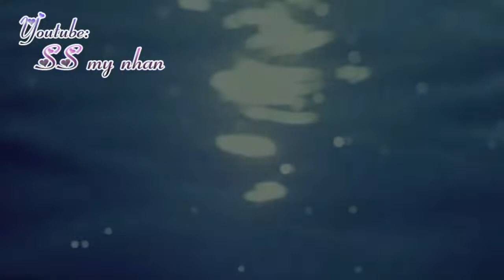Mỹ nhân kinh điển màn ảnh MV - Lâm Thanh Hà, Trương Mạn Ngọc, Chu Ân